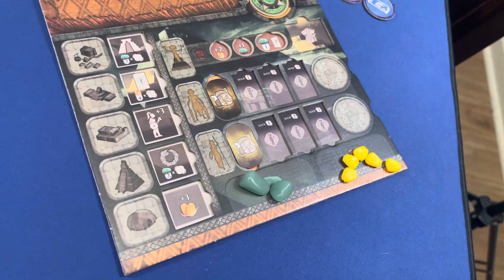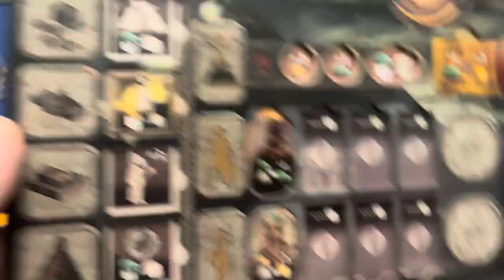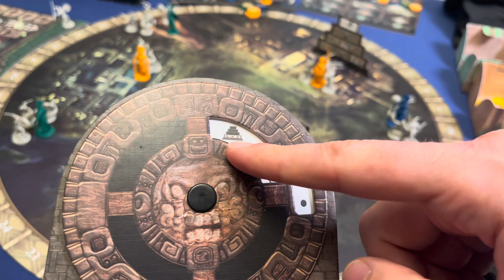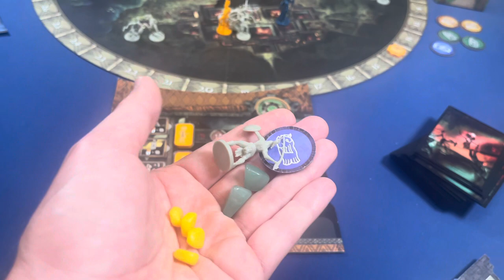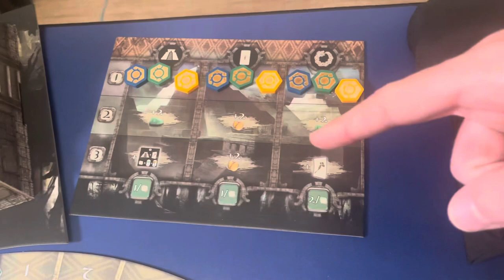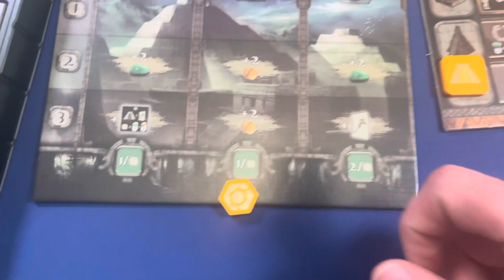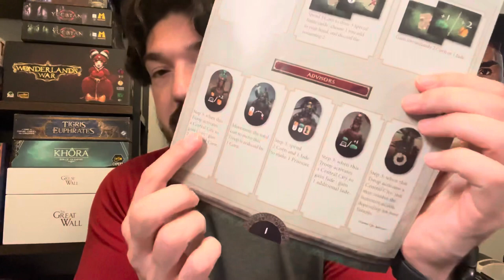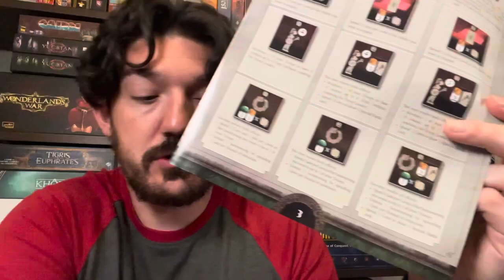Yucatan - How to play?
I describe how to play the Yucatan board game by Matagot.   I have the Kickstarter version and only discuss how to play the base game, no solo or 5-6 player expansion.

Time stamps:
0:00 Intro
1:03 Set Up
6:50 Gameplay Overview
8:07 Action Phase
9:09 Building Actions
14:51 Summons
17:18 Leader Actions
18:20 Movement
19:26 Activating Central City
20:56 Battle
31:59 Clan Tokens
35:05 Sacrifice Phase
40:10 Revolution Phase
41:47 Rounds 2-4 Scoring
47:03 End Game Scoring
50:26 Rules Clarifications
50:55 Missing Icons
54:08 Pushing
55:22 Player Aid Explanation
1:05:35 City Clarifications
1:06:33 Unknown Symbol
1:07:30 Final Thoughts